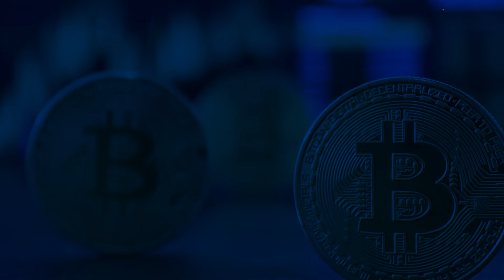ทำความเข้าใจ Bitcoin ใน 10 นาที... ทำไมเกิดมา 15 ปีแล้ว แต่คนส่วนใหญ่ยังไม่เข้าใจ ?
มาร่วมพูดคุยกับ คุณซุปและคุณอิสระ senior content creator of right shift

ในรายการ Business tomorrow วันศุกร์ที่ 22 มี.ค. 2567

ใน Topic "เจาะลึกพื้นฐาน Bitcoin มูลค่าที่แท้จริงคืออะไร ?"